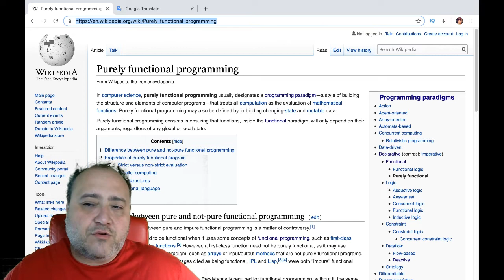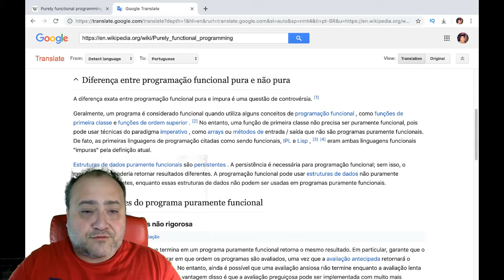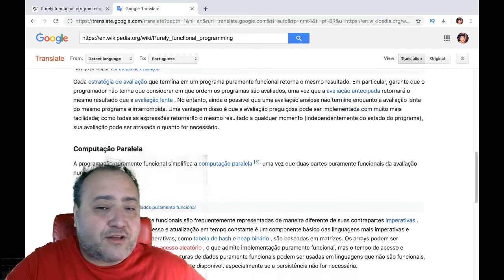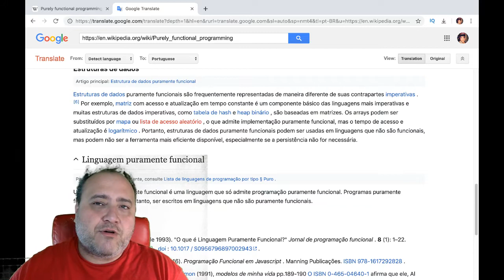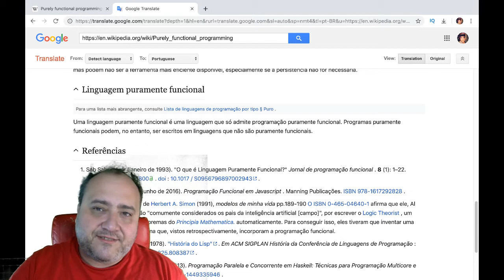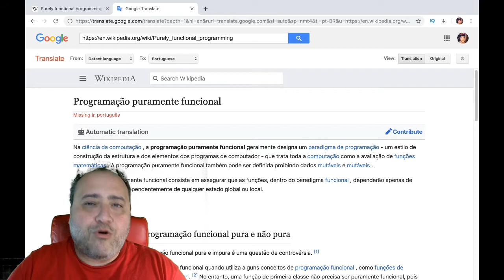015 programacao puramente funcional